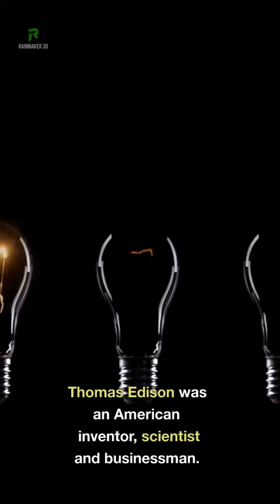Thomas Edison: The Inventor who Revolutionized the World - 60 Second Bio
In this quick 60 second bio, we're taking a look at Thomas Edison, one of the most influential and revolutionary inventors in history. From DC Electricity to Motion Pictures to Phonograph, Edison made a huge impact on the world and changed the way we live today.

If you want to learn more about Thomas Edison, be sure to check out this quick bio! In just 60 seconds, we'll introduce you to this famous inventor and show you some of his most groundbreaking work.